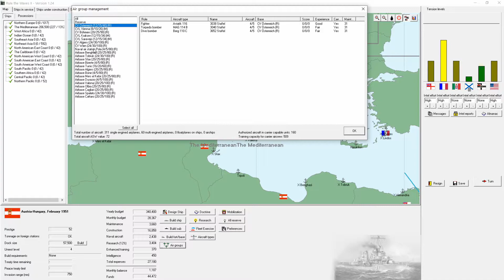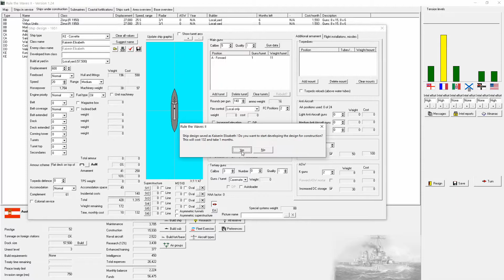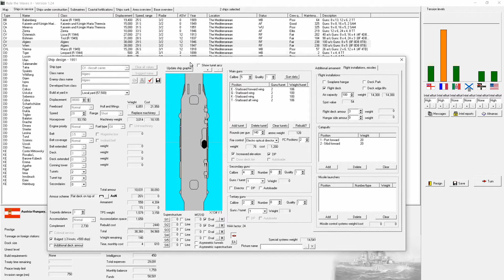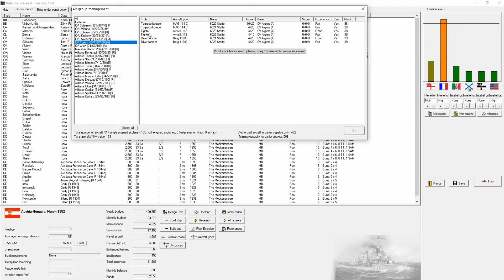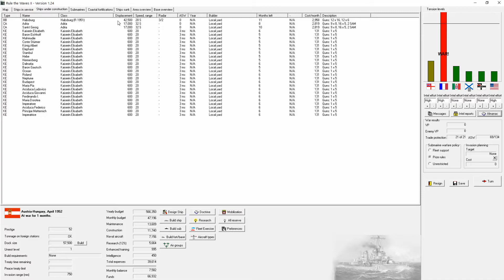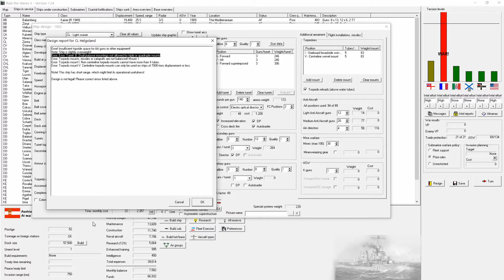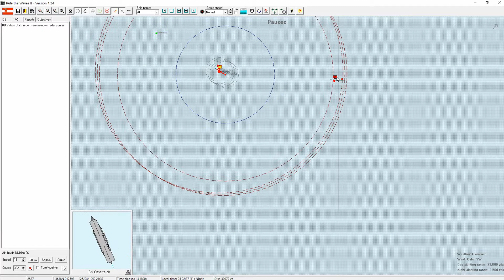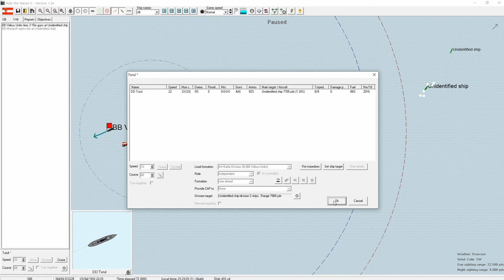Rule the Waves 2 | Austria-Hungary | Episode 46 - Shots in the Dark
A Rule the Waves II campaign as Austria-Hungary

Rule the Waves II places you in the role of 'Grand Admiral' during the first half of the 20th Century. The game is centered on designing ships and fighting  naval battles, but politics, economic and foreign policy decisions will be necessary as the Player guides their navy's deployment, construction and operations during a period of great technological innovation and political tensions.